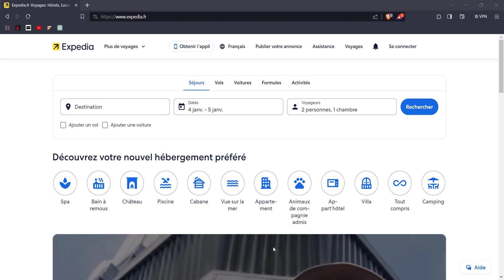Expedia - Ouvrir un Compte